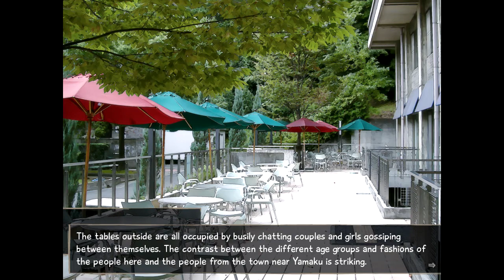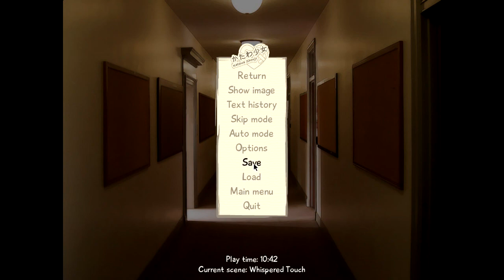Katawa Shoujo - Hanako (Part 41) 30min Special!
Let's go to town!
Please rate/comment/sub if you enjoyed! Thanks :D